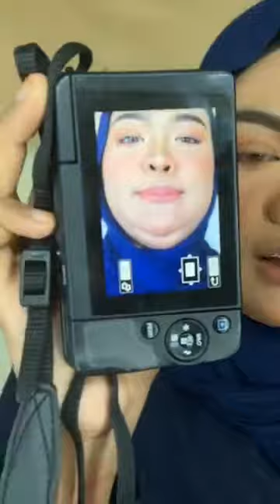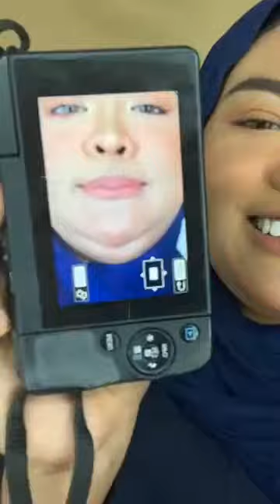Make Up Nak P Airport | MUA Bella Park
JOM FOLLOW PAGE MAKE UP BY BELLA PARK